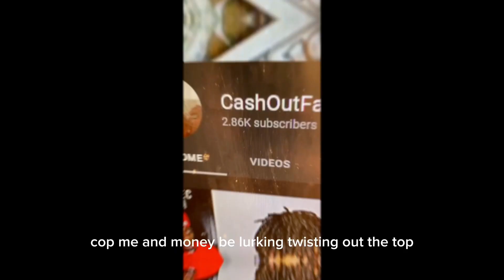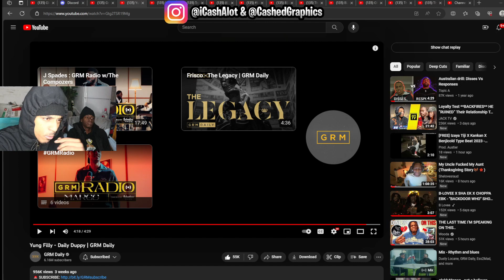AMERICANS REACT TO: Yung Filly - Daily Duppy | GRM Daily